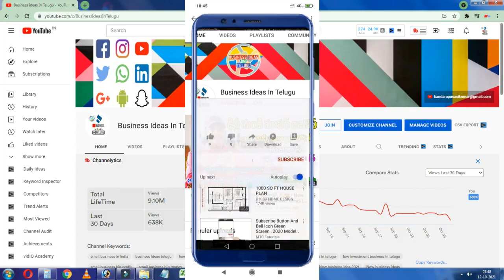బిజినెస్ ! Small business ideas! New business idea's! business ideas ! Low Investment Business Idea